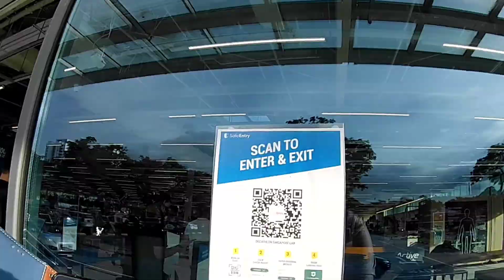Jalan2 ke Decathlon Singapore (Akaso V50 Pro)